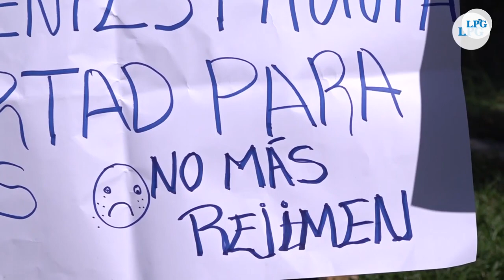Régimen de excepción es un retroceso a los derechos humanos, reitera informe UCA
306% es el porcentaje de sobrepoblación  en  cárceles que revela el informe anual 2022 sobre el estado de los derechos humanos en El Salvador, presentado este martes 18 de abril por el Observatorio Universitario de Derechos Humanos.